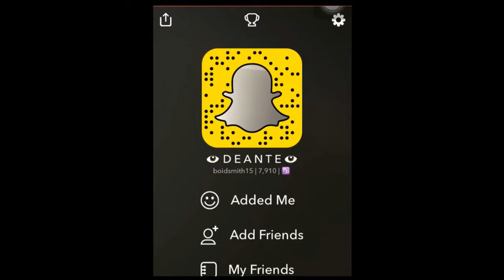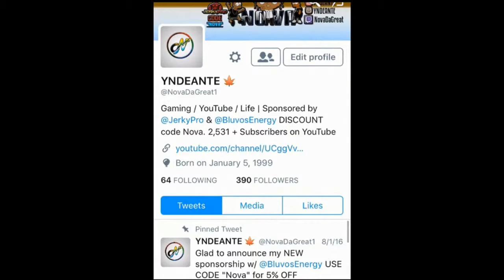INFINITE WARFARE GAMEPLAY' NEW MULTIPLAYER GAMEPLAY BETA! IW Multiplayer Gameplay